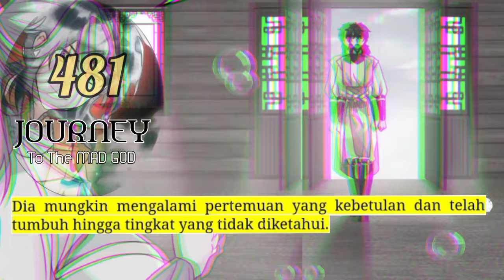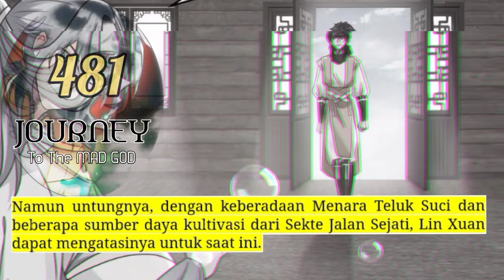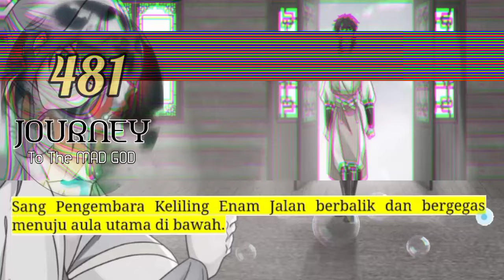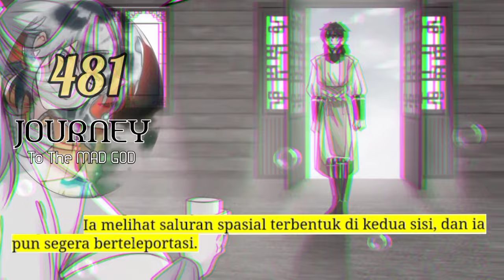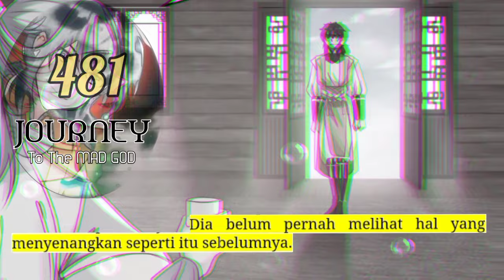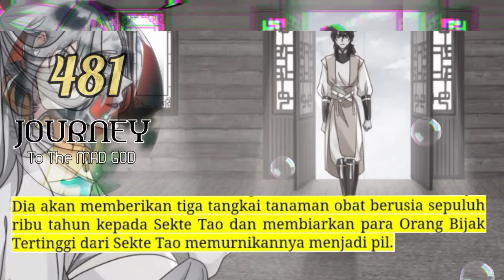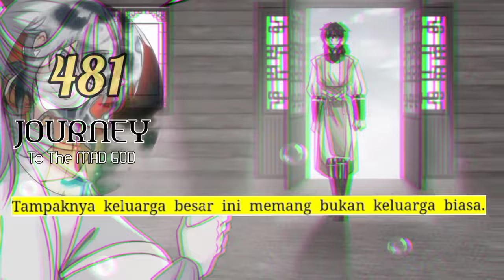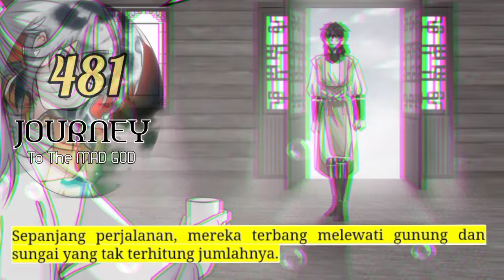Perjalanan Dewa Gila season 481